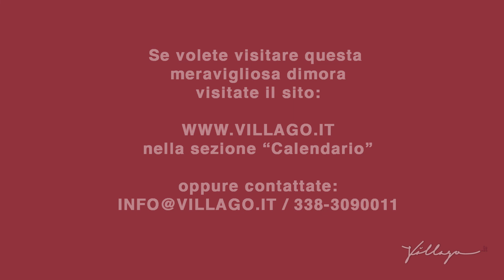Castello di Cernusco Lombardone